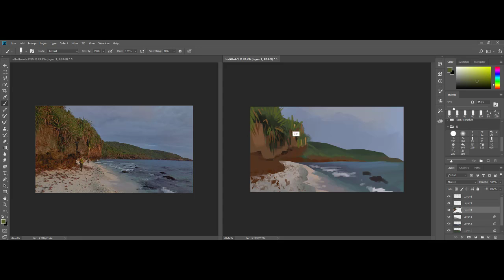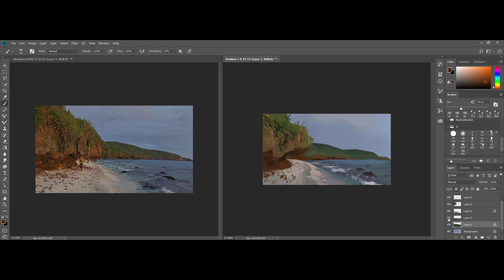Virtual Plein Air - Ethel Beach - 27 min speedpaint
kinda mucked up the foliage but ill try to get better with that